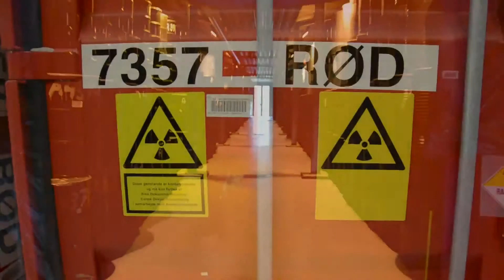Intro - "Den Forbudte Løsning?"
Introen til multimedieprojektet "Den Forbudte Løsning?"